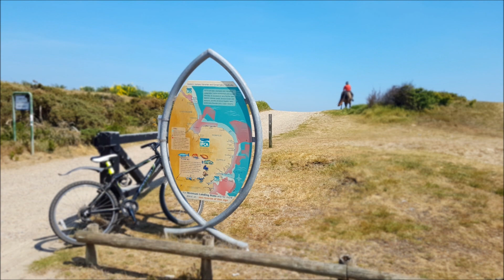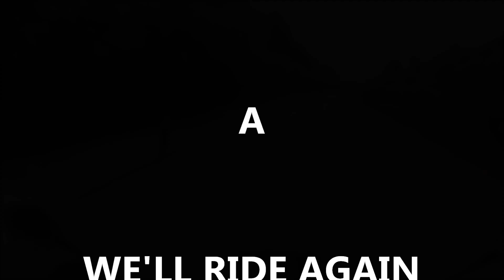19 ~ 20 MAY 2020